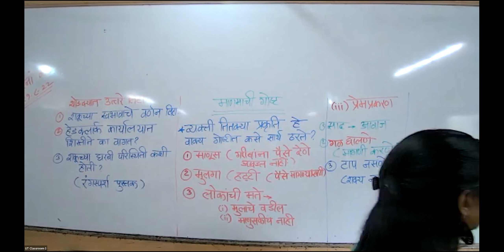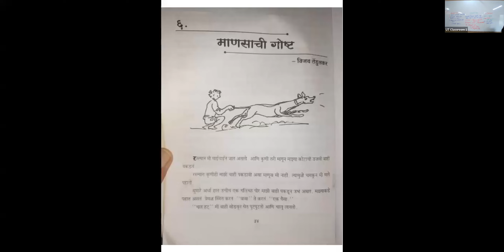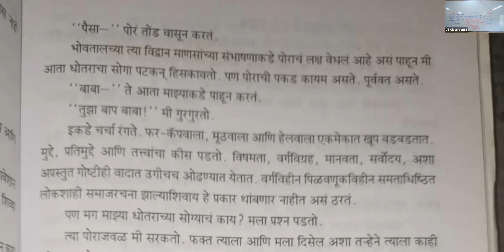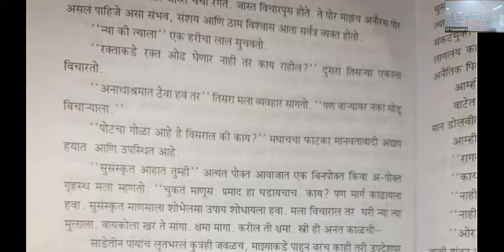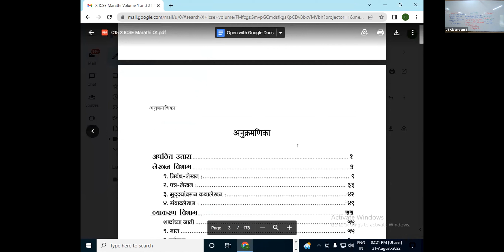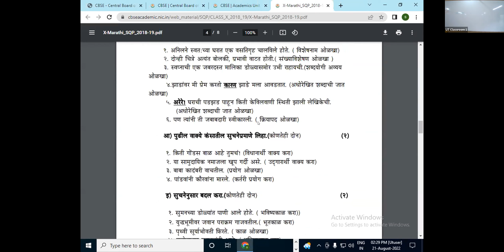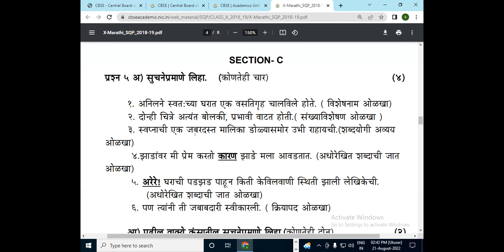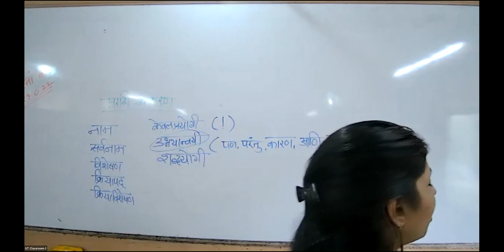NRL23 - X ICSE Marathi SGB 21/08/2022 - Phutte Hasaya Unhache, Pratya